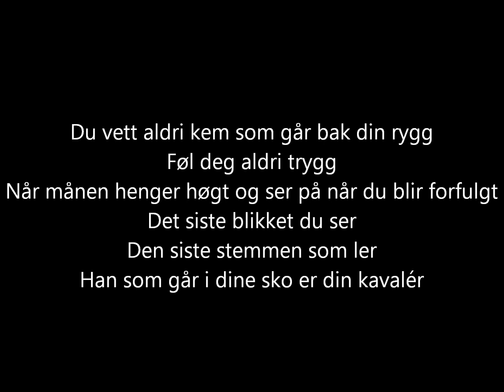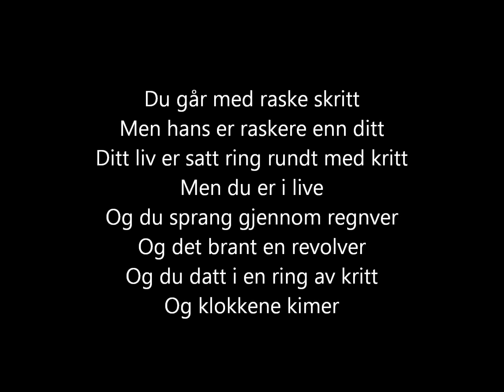Kaizers Orchestra - Kavalér [lyrics]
The song "Kavalér" from the album "Våre demoner" (2009) by Kaizers Orchestra.